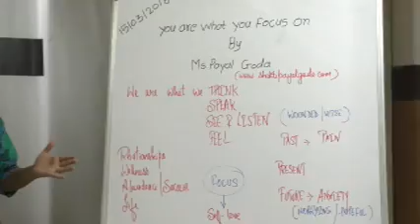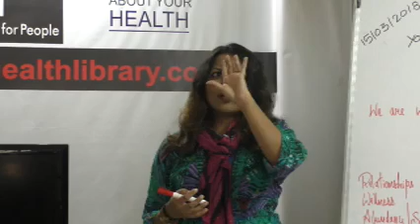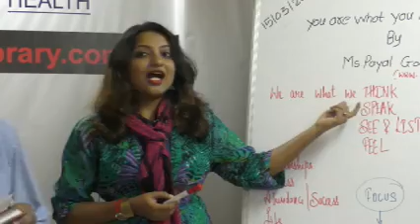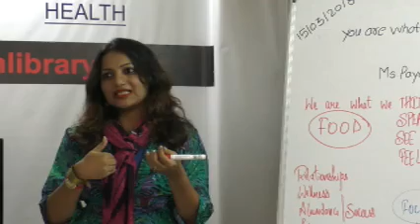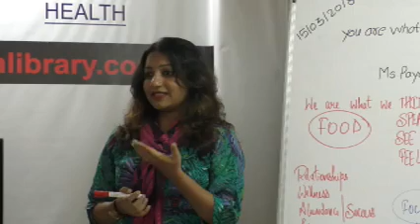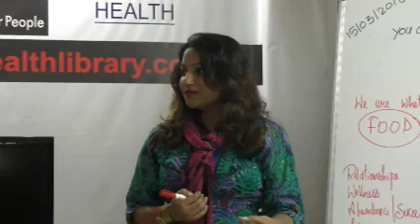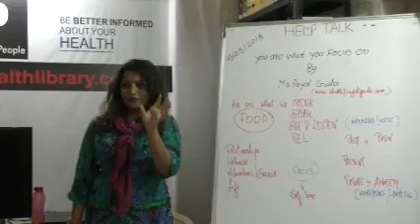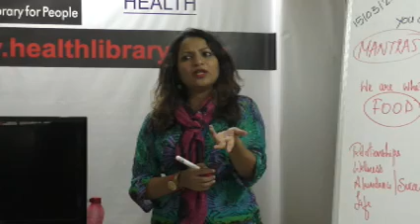You are what you FOCUS On By Ms. Payal Goda on Health HELP Talks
This video is a talk by Ms. Payal Goda on 15th March 2018. Topic: You are what you FOCUS On. This is part of the  HELP Talk series at HELP, Health Education Library for People, the worlds largest free patient education library.